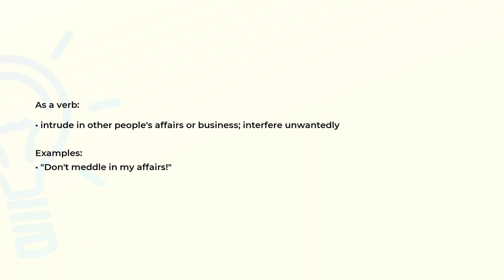What is the meaning of the word MEDDLE?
Definition, examples of use and spelling of the word MEDDLE.

(00:00) Intro
(00:07) As a verb
(00:23) Spelling

As a verb (00:07):
• intrude in other people's affairs or business; interfere unwantedly

Examples:
• "Don't meddle in my affairs!"